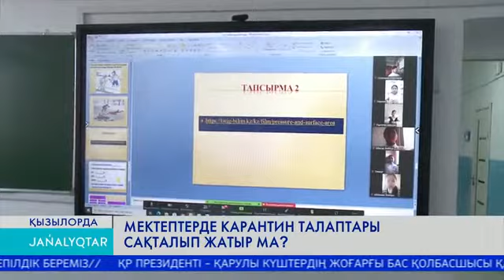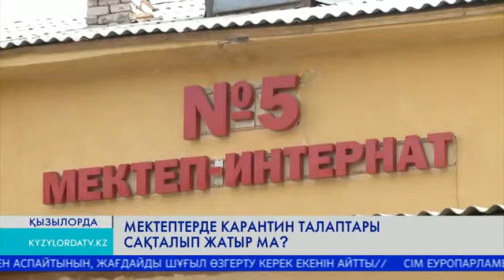Мектептерде карантин талаптары сақталып жатыр ма?